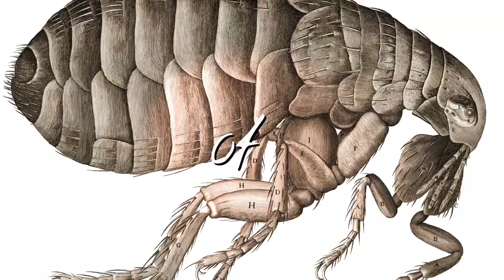What Connects Einstein and Picasso? - The Art of Science Series - Episode 1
What links Einstein and Picasso?  A book!  Well, at least a chapter in a book, by Henri Poincaré.  This video gives a glimpse inside the exciting and creative intellectual world at the start of the twentieth century!

This is the first video in a series with Nick Fisher called the Art of Science, stay tuned as we explore more connections between Art and Science and delve into the creative mindset in the coming weeks.

Or if you are intested in the book that started it all, here’s “Science and Hypothesis” by Henri Poincaré

Attempts have been made to gain permission where copyright is claimed, otherwise images are used under principles of fair educational use.
Credits where possible:

Milky Way Black hole:  Ute Kraus, Physics education group Kraus, Universität Hildesheim, Space Time Travel, (background image of the milky way: Axel Mellinger)
Quantum Atom: JabberWok
Photo Electric Effect: Wolfmankurd
Time Dilation: Zayani, Sacamol, Stigmatella aurantiaca, Wolfgangbeyer
Length Contraction: D.H